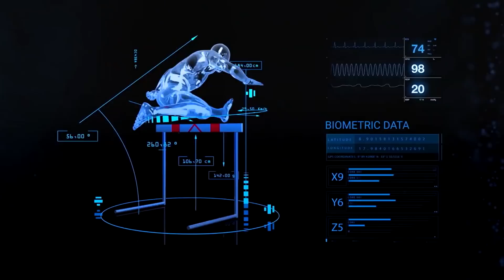How Much You Can Feel In A VR Suit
The fact that Virtual Reality even exists is quite an achievement. Growing up, I’m sure you must’ve wished you were actually a part of the video games you played and, for the past decade or so, that’s exactly what we’ve been able to do. It seemed like nothing but a pipe dream 20 years ago, but we’re at the point where VR is relatively mainstream. Everyone knows what VR is, but despite that, it’s still considered an up and coming sector.

Interest in VR is higher than it’s ever been because people are bored and at home with a lot of time on their hands, but the problem is that the industry has been static. There’s nothing really interesting being released, but there’s a whole lot going on behind the scenes, especially at Teslasuit headquarter. No affiliation to Tesla, Teslasuit is a company focused on VR tech and their full-body Teslasuit and Teslasuit gloves are some of the most interesting tech I’ve seen in a while. This suit doesn’t just simply give you haptic feedback, it actually electro-stimulates you so you could feel what’s going on in game, and even feel pain. The glove is designed to allow you to feel virtual objects, which is actually nuts.

There’s more to all this VR tech than just that so enjoy the video, let me know if you think the Teslasuit is the future of VR gaming in the comments section below and don’t forget to subscribe to TheGamer for more gaming tech content.

Chapters
00:00 Intro
00:30 The Evolving World Of VR
01:31 The Newest VR Gadgets
04:15 Is New VR Tech More Immersive
05:24 Outro

Written by: Justin Pietrodarchi
Narrated by: Antony W.
Edited by: Rahul Chavda